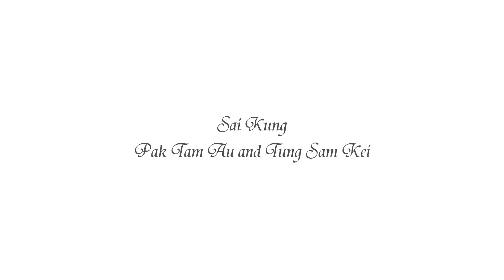西貢北潭凹與東心淇 Sai Kung Pak Tam Au and Tung Sam Kei